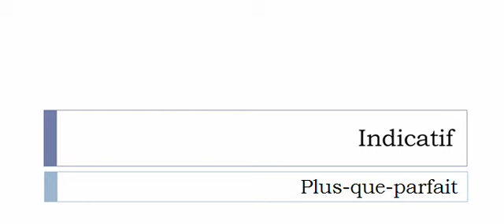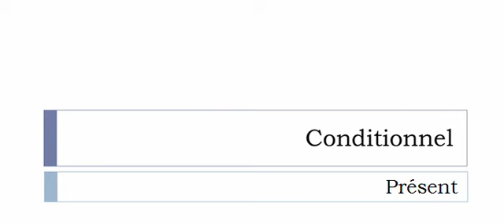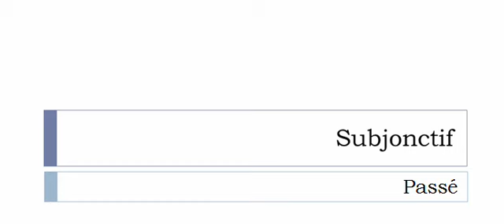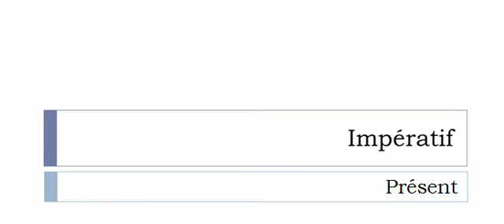Imparare il francese = Coniugazione = Vrombir